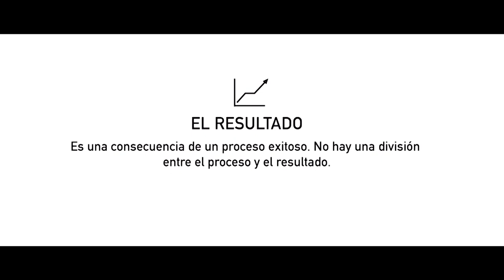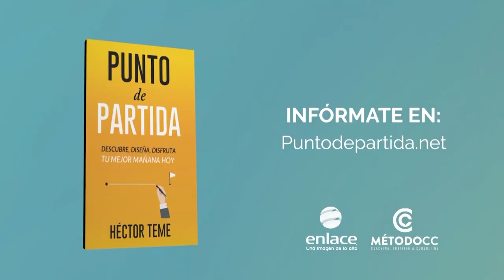¿Cómo logro resultados? - Coaching Tip - Método CC